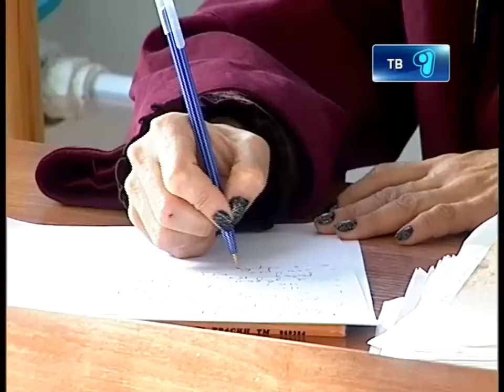Электросварщик погиб, жена обвиняет работодателей.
Грубая неосторожность пострадавшего. Именно это, по версии экспертов, стало  причиной смерти 39 летнего электросварщика. По словам супруги ее мужа Ойген Гордена руководство просто заставляло делать те работы, которые не входили в его обязанности. И именно поэтому супруга утвержадет, что они виноваты в смерти Ойгена Гордена